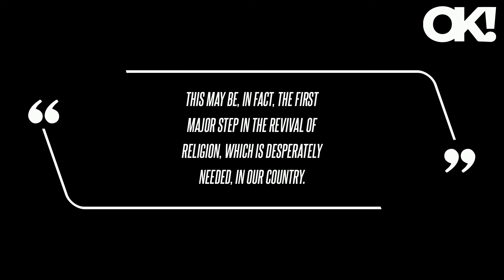Jimmy Kimmel Jokes Donald Trump Has Broken Most of the 10 Commandments After Ex-Prez Voiced Support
That same day, late-night talk show host Jimmy Kimmel pointed out that Trump has either broken - or seemingly encouraged others to break - most of the 10 commandments. For "thou shalt have no other gods before me" and "thou shalt make no idols," Kimmel implied that Trump and his supporters think of him as a sort of god-like figure. For "thou shalt not kill," Kimmel showed an image of a gallows at the Capitol, referring to a source's claim that Trump allegedly expressed support for MAGA fans who wanted to hang Vice President Mike Pence during the January 6th riots. Finally, the television host comically shared a picture of President Joe Biden in front of the White House for "thou shalt not covet thy neighbor's house."